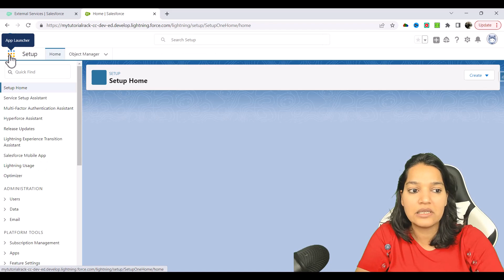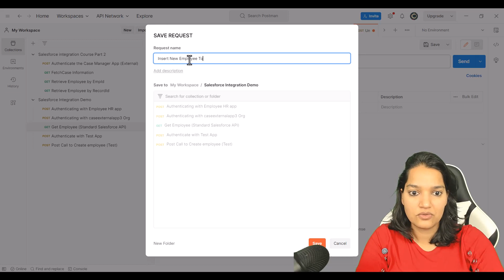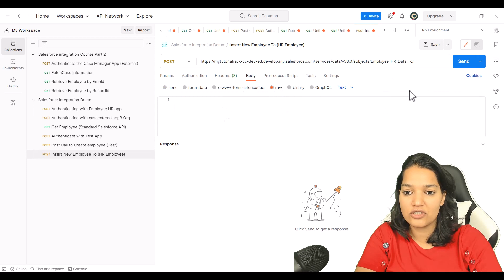Lecture 16: How to do a post call in Postman? How do I make an API call with Postman?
I am starting a new playlist in which I will be covering NO CODE SALESFORCE INTEGRATION strategies. In this series, we will learn about many new powerful features of salesforce like External Services, Open API 3.0, Flows, and doing HTTP Callout using Flows.